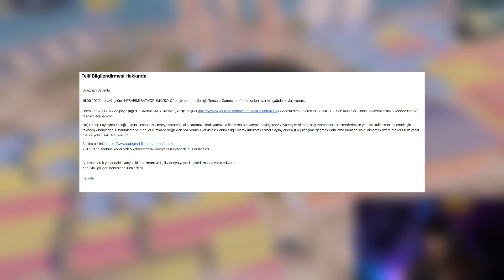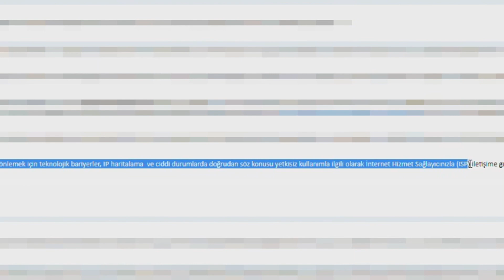AÇIKLAMA!!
❓ KİMSİN SEN ❓